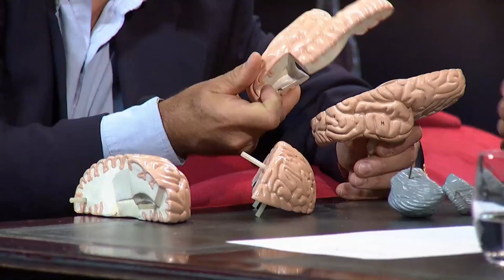2. Martin Jan Stránský - Show Jana Krause 3. 6. 2015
Hosté: Herec a režisér Jiří Havelka, neurolog Martin Jan Stránský a taneční pedagožka Marie Kinsky.